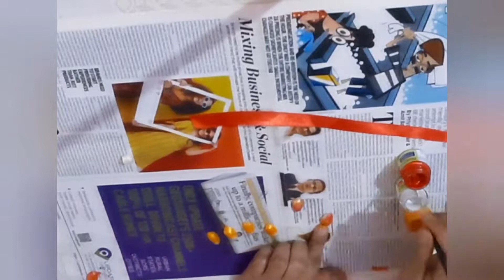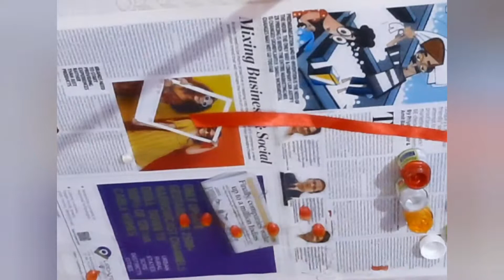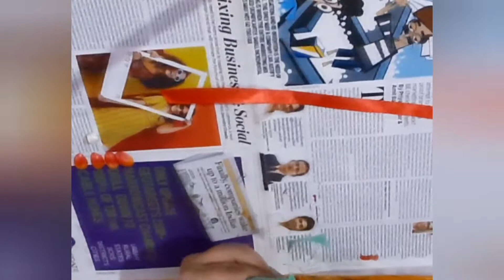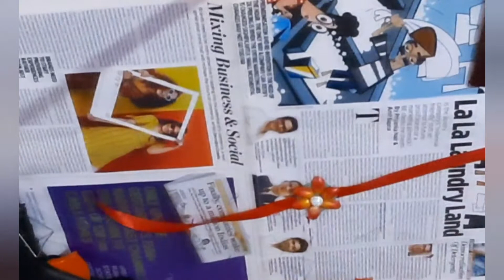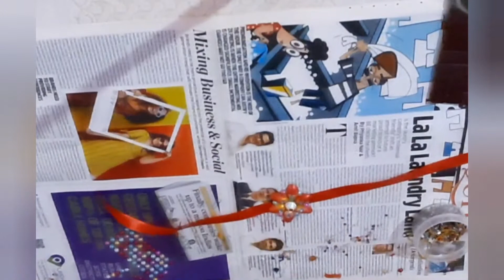Pista shells Rakhi || Home-Made Rakhi || Easy to Make || Best out of Waste || DIY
Easy to make home-made Rakhi.This is a very fun and easy activity using waste materials such as Pista shells, Pearls etc; that are easily available at home. You can use this activity as an opportuniy to enhance your creativity and expand your imagiation. During this pandemic when going outside is unsafe you can make this rakhi without having to go and buy fancy decorations.
Materials Required :-
1. Pista Shells
2. One Big Pearl
3. Bindi Stones
4. 12" Ribbon
6. Fevicol
7. Glue Gun
8. Small peice of paper
9. Scissors
10. Decorative materials
"YOU CAN USE ANY AVAILABLE DECORATIVE MATERIAL AS PER YOUR CHOICE"
Download Critiria
step:1

Name of channel: Mohsin shah mukhlis.